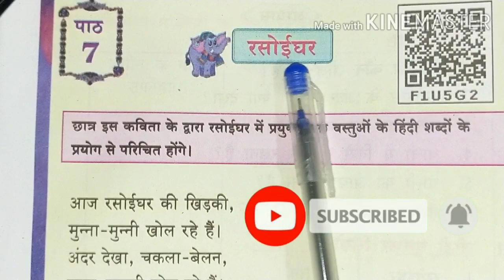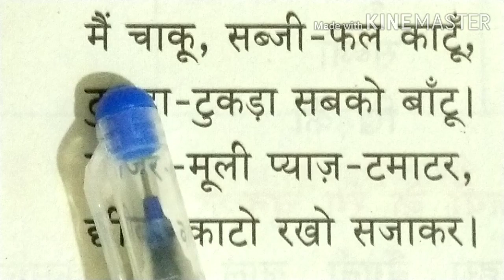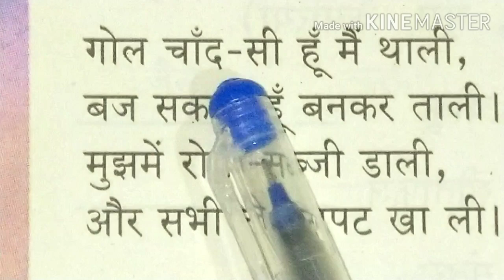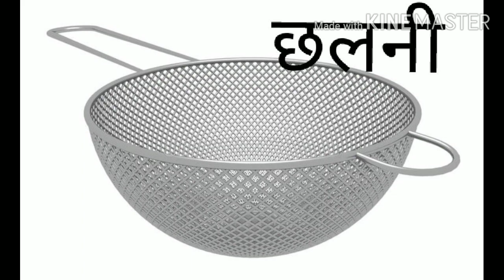7th std# Lesson-7